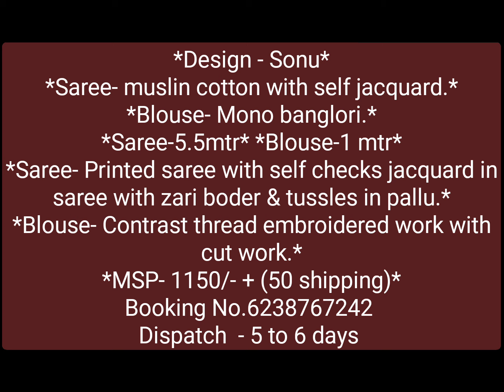Muslin Cotton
*Design - Sonu*

*Embrace your femininity & make a statement  with our stunning printed saree & designer blouse*

*Product details👇🏻*
*Saree- muslin cotton with self jacquard.*
*Blouse- Mono banglori.*

*Size*-
*Saree-5.5mtr* Blouse-1 mtr*

*Pattern-*
*Saree- Printed saree with self checks jacquard in saree with zari boder & tussles in pallu.*
*Blouse- Contrast thread embroidered work with cut work.*

Rate - 1150/- + 50/-shipping)*
Booking No.6238767242
Dispatch  - After booking 5 to 6 days